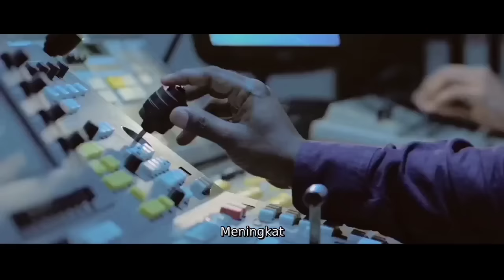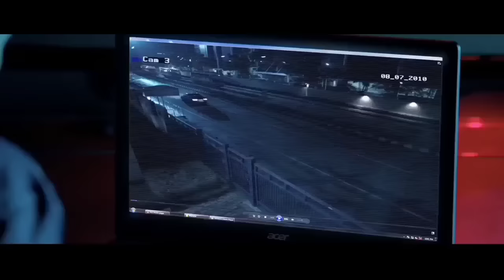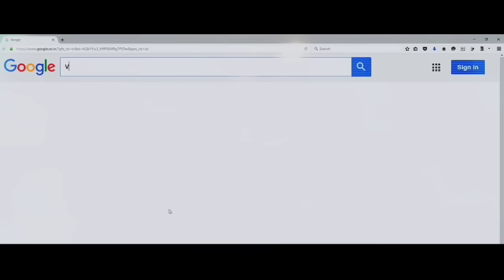KEBENGISAN PERWIRA POLISI DALAM MENGHUKUM PARA PENJAHAT, Alur Cerita Film India Vijay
Pada kesempatan kali ini saya akan menceritakan alur cerita film ACTION, THRILLER, DRAMA, INSPIRATIF.
Semoga dapat menghibur kalian, Jangan lupa tetap jaga
kesehatan kalian !
CREDITS FILM THERI 2016
•Starring: Joseph Vijay
•Directed by: Atlee Kumar
•Production company: V. Creations
•Distributed by: Sri Venkateswara Creations,SPI Cinemas,Friday Film House,Carnival Motion Pictures,SouthSide Studios,

🎵 Musik yang digunakan:
(1) Hiatus - RAGE [AudioYoutubeLibrary]
(3) 'Sleep' by Scott Buckley - released under CC-BY 4.0.
(4) 'Horizons' by Scott Buckley - released under CC-BY 4.0.
📝Penulis:
(MJ)
📚Riset :
(MJ)
🖥️Editor:
(MJ)